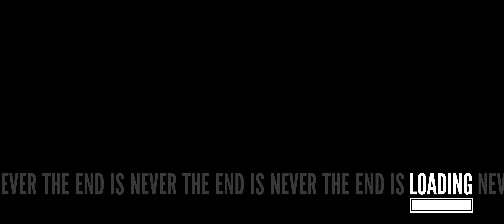What is a Bucket | The Stanley Parable Part 9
We find all the Stanley figurines and more Enjoy!